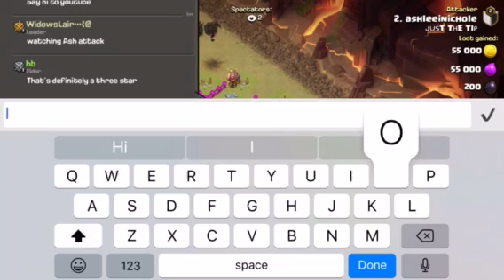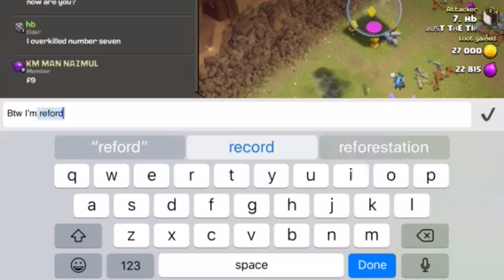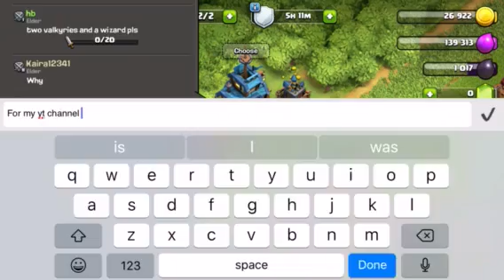Clash of clans (I will be doing more clan war videos